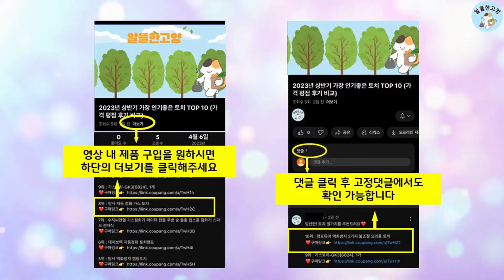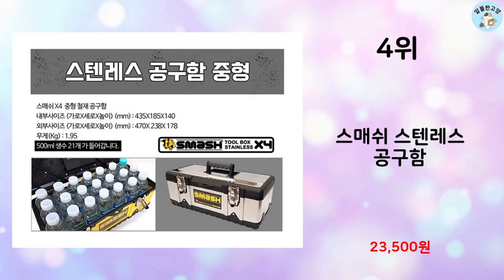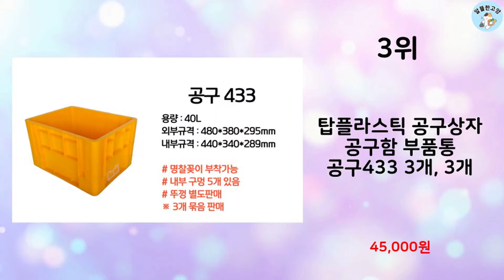2024년 상반기 판매순위 공구박스 BEST 10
알뜰한 고양에서 2024년 상반기 인기 공구박스 TOP 10을 소개해드립니다.

10위 : 다용도 대용량 공구함박스, 1개

9위 : 감씨 스텐 툴박스 통 스테인레스 공구가방 T17B

7위 : 핫버튼 튼튼한 공구함 다용도 다목적 공구 박스, 1개, 단품

6위 : 툴스피아 다목적 공구함 대형 J-103

5위 : 3 in 1 의자공구박스, 1개

3위 : 탑플라스틱 공구상자 공구함 부품통 공구433 3개, 3개

1위 : WILD 공구가방 공구함 툴박스, 1개

 감사합니다